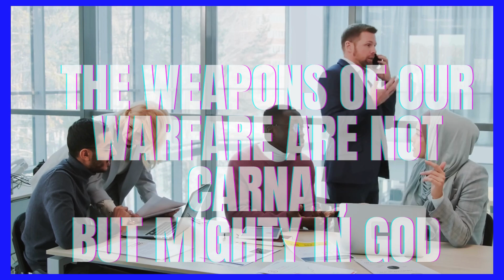Strategies for Effective Spiritual Warfare | Worship